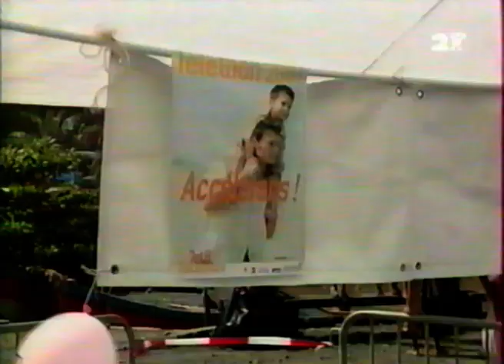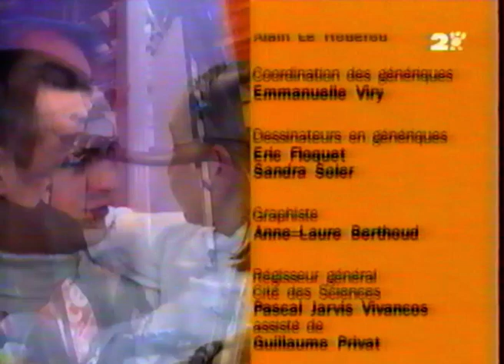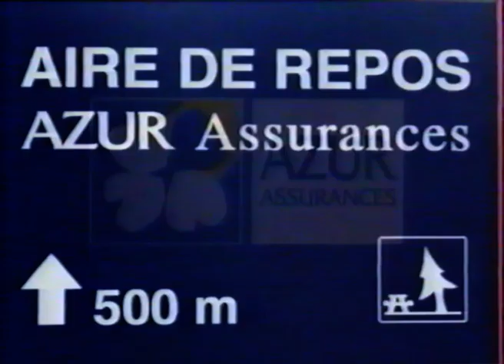Extrait du Téléthon 2001 [Enregistrement VHS]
Diffusé sur France 2 le 8 décembre 2001.
Quelques pubs et bandes-annonces à la fin. + extrait du Point Route de Valérie Maurice.

Bon visionnage !